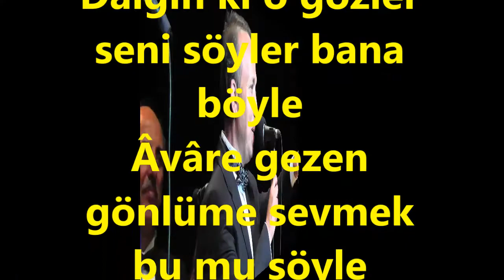V.Kaptan YURDAKUL-Hicrân Yine Hicrân Mı Bu Aşkın Sonu Söyle (HÜZZAM)R.G.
SOLİST:
*V.KAPTAN YURDAKUL*
VİDEOYU YAPAN
*RECEP GAYRETLİ*
GÜFTE:  SELİM ARU
BESTE:  ŞERİF İÇLİ
USUL:  AKSAK
MAKAM:    HÜZZAM
Hicran Yine Hicran Mı Bu Aşkın Sonu Söyle
Dalgın ki o gözler seni söyler bana böyle
Âvâre gezen gönlüme sevmek bu mu söyle